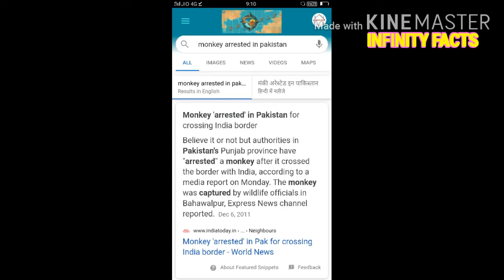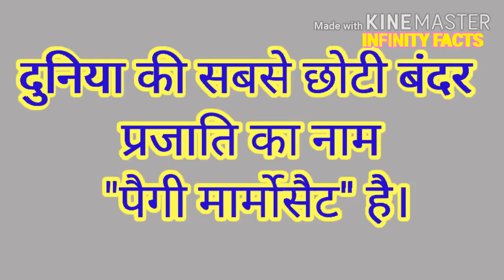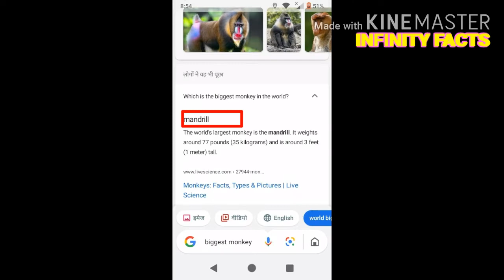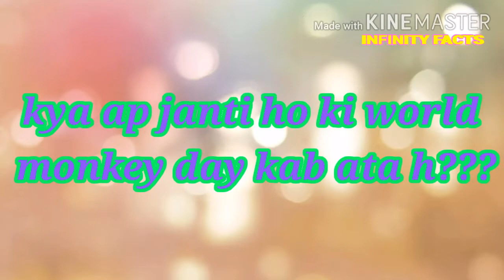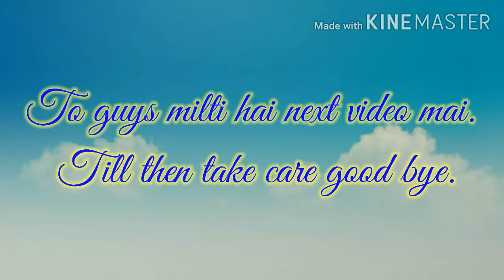Cool Facts About Monkey || Fun Facts || Do You Wanna Know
cool facts about monkey || fun facts || random fun facts
Hello guys,
HELLO GUYS, HOW ARE YOU . I HOPE YOU ARE FINE.

# INFINITYFACTS # FUNFACTS